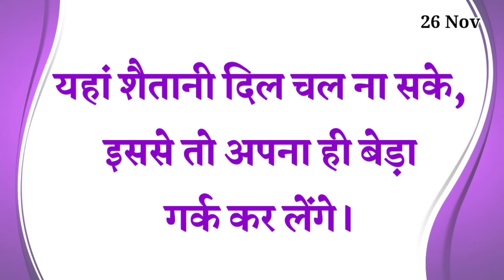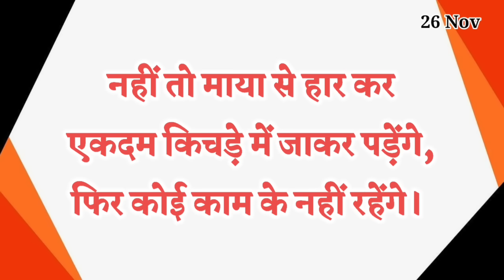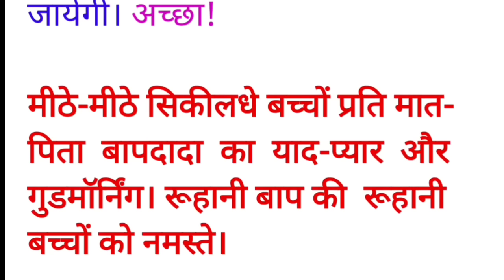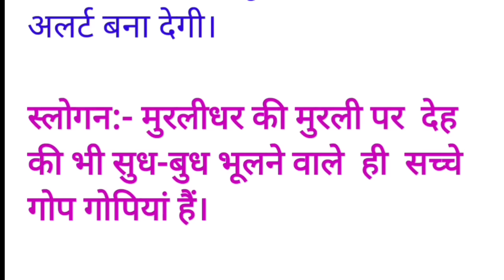26 November 2024 murli/ Aaj ki Murli with Text/ आज की मुरली/ 26-11-2024/ Today Murli